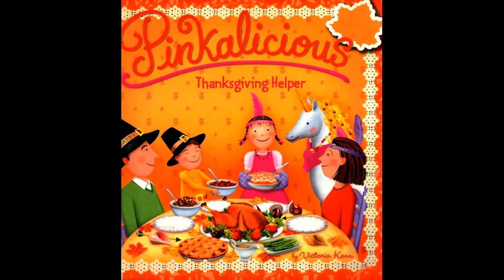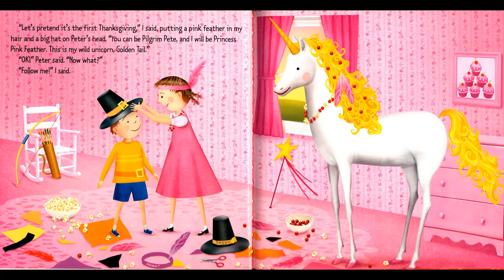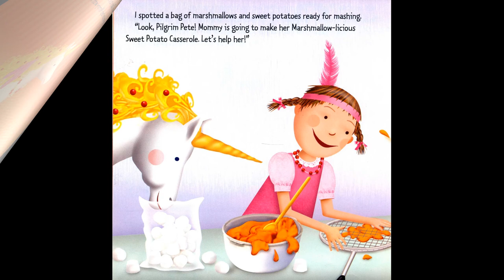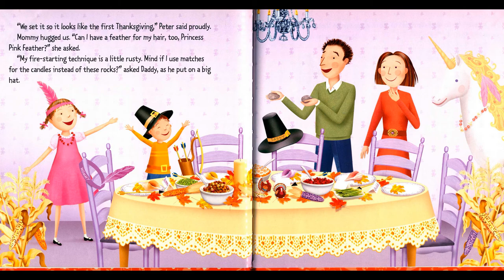Library Storytime - Pinkalicious: Thanksgiving Helper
Join Michele McCauley as she reads Pinkalicious: Thanksgiving Helper.